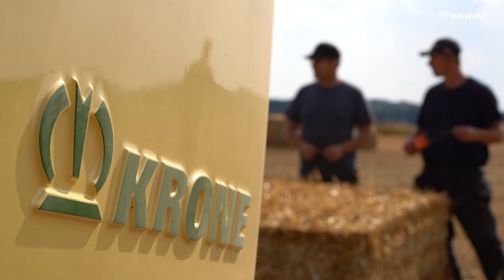Hans Henning Kraack setzt auf die enorme Kapazität der KRONE BiG Pack HDP II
Untertitel verfügbar! Einfach Deutsch oder Englisch über die Einstellung im Youtube-Player zuschalten.

In diesem Kundentestimonial berichtet uns Hans Henning Kraack aus Süddänemark von seiner Erfahrung mit der KRONE BiG Pack HDP II Großpackenpresse. Besonders beeindruckt sind er und sein Mitarbeiter von der enormen Kapazität der Maschine, die es ermöglicht, eine große Menge an Ballen in kurzer Zeit zu pressen. Darüber hinaus lobt er die Robustheit und Zuverlässigkeit der Maschine nicht zuletzt durch KRONE PowerClean, die neue und sehr effiziente Knoterreinigung.